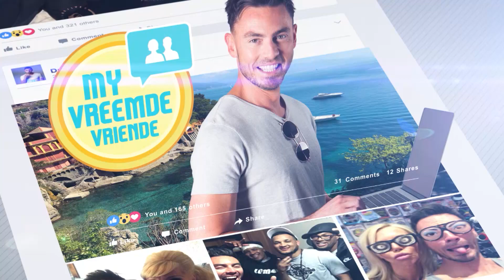My vreemde vriende | Seisoen twee | Vanaf 9 Augustus op VIA (DStv-kanaal 147)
Nuwe episode van My vreemde vriende sal eke Donderdagaand om 21:00 op VIA (DStv-kanaal 147) uitgesaai word.